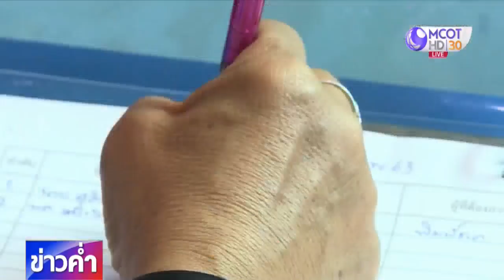ญาติวิดีโอคอนเฟอเรนซ์คนแรก ดีใจได้คุยกับลูก คิดถึงมาก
วันนี้ญาติวิดีโอคอนเฟอเรนซ์ครั้งแรก บอกคิดถึงลูกสาวใจจะขาด ส่วนอีก 4 คนไทยในโรงพยาบาลสมเด็จพระนางเจ้าสิริกิติ์ ได้รับมือถือคืนแล้ว ทำให้ 138 คนไทยกลับจากอู่ฮั่น ได้คืนมือถือครบทุกคนแล้ว.